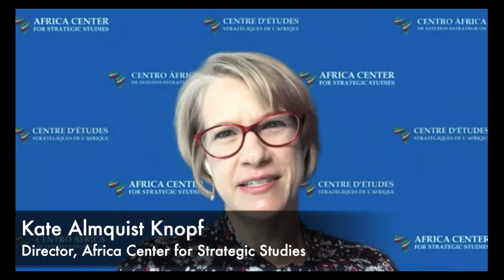القيادة التكيفية: لماذا تعتبر مهمة في أوقات عدم اليقين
ندوة قادة قطاع الأمن الناشئين : القيادة في أوقات عدم الاستقرار
سلسلة البرامج الأكاديمية الافتراضية
الجلسة ١

الهدف
دراسة دور القيادة التكيفية في البيئات الأمنية الهشة وغير المستقرة والأزمات.
مناقشة السمات المؤسسية والشخصية الأساسية التي من شأنها أن تجعل قادة القطاع الأمني يتكيفون بفعالية مع البيئة الأمنية غير المستقرة، ويستجيبون استجابات استباقية وتكرارية، مثل: التوقع، التعبير، التكيف، المساءلة.
مشاركة الطريقة التي توضح كيف يمكن لقادة قطاع الأمن اكتساب سمات القيادة التكيفية هذه.